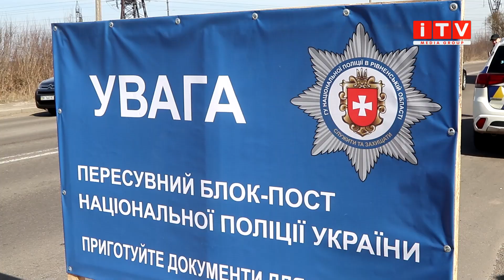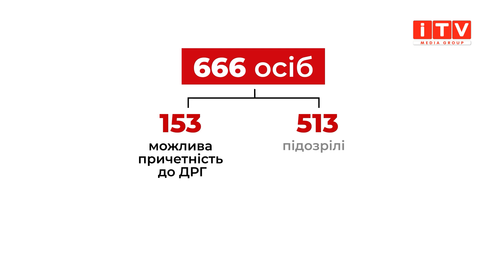Як працює пересувний блокпост на Рівненщині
Відучора у Рівному запрацював перший пересувний контрольно-пропускний пункт. Як пояснили в Нацполіції, зробили це аби посилити заходи безпеки міста і області. Як працюватиме і хто проводитиме перевірки транспортних засобів та водіїв, розкажуть наші журналісти